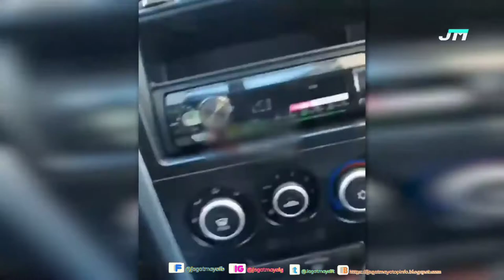Beginilah cara memecah kaca,! Beberapa Kaca pecah yang Membahayakan Keselamatan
Hallo sahabat selamat datang di jagat maya, di channel ini membahas hal-hal yang unik, lucu, aneh, dan mengejutkan, dll... videoviral videoseru videounik videopopuler videotrending buat sahabat yang sudah berlangganan kami ucapkan terimakasih, jika kalian baru berkunjung di channel ini silahkan subscribe, like, dan komentar pada video itu sebuah inspirasi bagi kami, admin tujuan berlangganan supaya dapat kabar upload terbaru dari video versi jagatmaya dengan konten video berbahasa

Beberapa sumber konten digunakan untuk tujuan pendidikan di bawah penggunaan wajar. gambar, atau video di Channel ini terkadang berasal dari berbagai sumber media lain. 1976, izin dibuat untuk" penggunaan wajar "untuk tujuan seperti kritik, komentar, pelaporan berita, pengajaran, beasiswa, dan penelitian. Penggunaan nirlaba, pendidikan, atau pribadi memberikan keseimbangan demi penggunaan yang di perkenankan terimakasih.